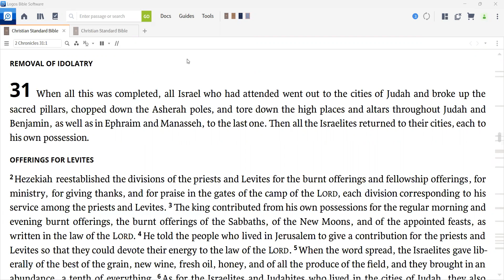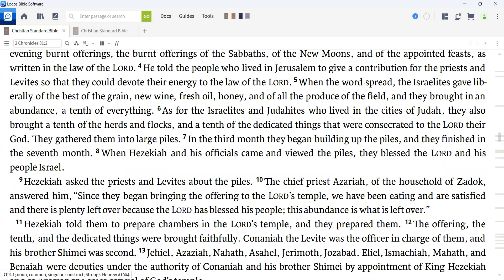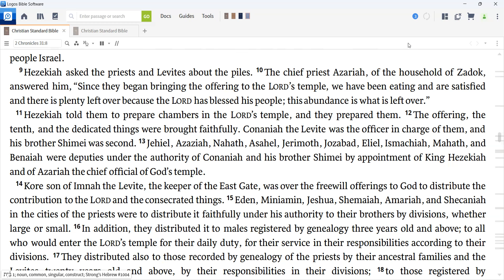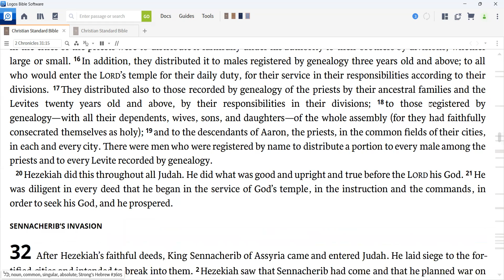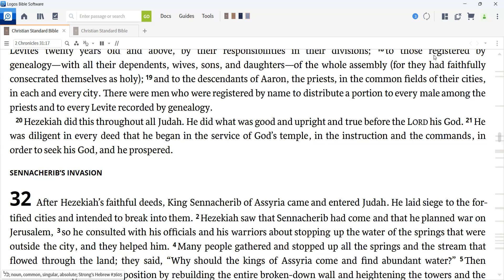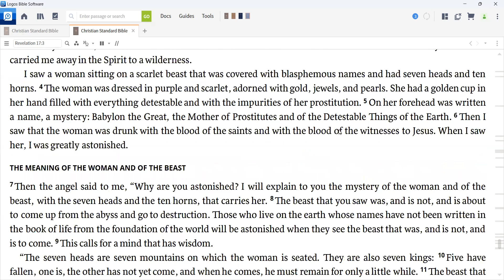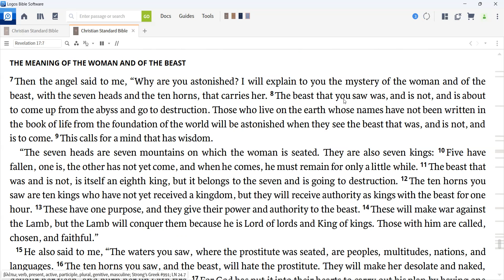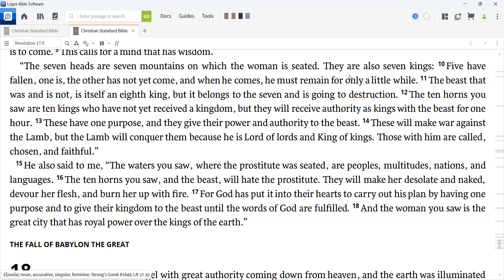Daily Devotion for November 25, 2022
Today we read 2 Chronicles 31 and Revelation 17.